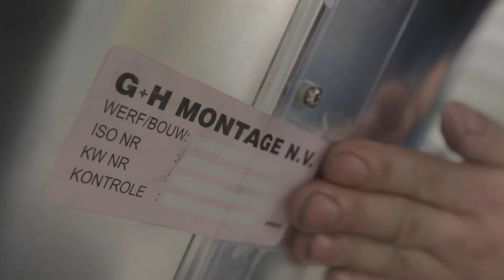Manager TV - Beringen - G+H Montage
- G+H Montage. Manager TV - online crossmediale video reportages voor het bedrijfsleven en over steden.